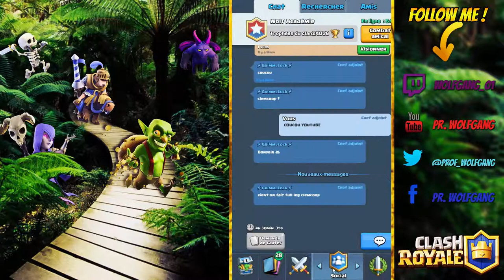CLASH ROYALE - Ouverture d'un coffre LÉGENDAIRE ! Dragon de l'enfer ?!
Bonjour et bienvenue à tous ! Aujourd'hui on se retrouve pour l'ouverture d'un coffre légendaire et d'un coffre épique de Grimm Lock, merci à lui et bonne vidéo ! :)